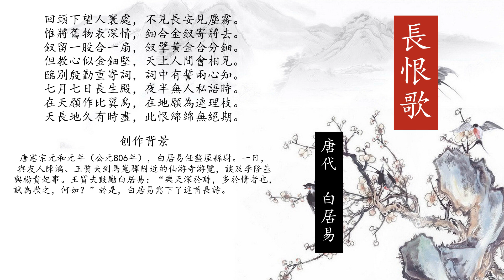長恨歌 白居易（原文朗誦、翻譯、賞析）繁體粵語版 - 唐詩三百首系列 - 14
白居易的《長恨歌》原文吟唱、譯文、賞析以及創作背景等，精選唐詩三百首之壹。
如果您對本詩有不同理解， 請在下方留下您的評論。
原文

漢皇重色思傾國，御宇多年求不得。
楊家有女初長成，養在深閨人未識。
天生麗質難自棄，一朝選在君王側。
回眸一笑百媚生，六宮粉黛無顏色。
春寒賜浴華清池，溫泉水滑洗凝脂。
侍兒扶起嬌無力，始是新承恩澤時。
雲鬢花顏金步搖，芙蓉帳暖度春宵。
春宵苦短日高起，從此君王不早朝。
承歡侍宴無閑暇，春從春游夜專夜。
後宮佳麗三千人，三千寵愛在一身。
金屋妝成嬌侍夜，玉樓宴罷醉和春。
姊妹弟兄皆列土，可憐光彩生門戶。
遂令天下父母心，不重生男重生女。
驪宮高處入青雲，仙樂風飄處處聞。
緩歌慢舞凝絲竹，盡日君王看不足。
漁陽鼙鼓動地來，驚破霓裳羽衣曲。
九重城闕煙塵生，千乘萬騎西南行。
翠華搖搖行復止，西出都門百餘里。
六軍不發無奈何，宛轉蛾眉馬前死。
花鈿委地無人收，翠翹金雀玉搔頭。
君王掩面救不得，回看血淚相和流。
黃埃散漫風蕭索，雲棧縈紆登劍閣。
峨嵋山下少人行，旌旗無光日色薄。
蜀江水碧蜀山青，聖主朝朝暮暮情。
行宮見月傷心色，夜雨聞鈴腸斷聲。
天旋地轉回龍馭，到此躊躇不能去。
馬嵬坡下泥土中，不見玉顏空死處。
君臣相顧盡沾衣，東望都門信馬歸。
歸來池苑皆依舊，太液芙蓉未央柳。
芙蓉如面柳如眉，對此如何不淚垂。
春風桃李花開日，秋雨梧桐葉落時。
西宮南內多秋草，落葉滿階紅不掃。
梨園弟子白髮新，椒房阿監青娥老。
夕殿螢飛思悄然，孤燈挑盡未成眠。
遲遲鐘鼓初長夜，耿耿星河欲曙天。
鴛鴦瓦冷霜華重，翡翠衾寒誰與共。
悠悠生死別經年，魂魄不曾來入夢。
臨邛道士鴻都客，能以精誠致魂魄。
為感君王輾轉思，遂教方士殷勤覓。
排空馭氣奔如電，升天入地求之遍。
上窮碧落下黃泉，兩處茫茫皆不見。
忽聞海上有仙山，山在虛無縹渺間。
樓閣玲瓏五雲起，其中綽約多仙子。
中有一人字太真，雪膚花貌參差是。
金闕西廂叩玉扃，轉教小玉報雙成。
聞道漢家天子使，九華帳里夢魂驚。
攬衣推枕起徘徊，珠箔銀屏迤邐開。
雲鬢半偏新睡覺，花冠不整下堂來。
風吹仙袂飄颻舉，猶似霓裳羽衣舞。
玉容寂寞淚闌干，梨花一枝春帶雨。
含情凝睇謝君王，一別音容兩渺茫。
昭陽殿里恩愛絕，蓬萊宮中日月長。
回頭下望人寰處，不見長安見塵霧。
惟將舊物表深情，鈿合金釵寄將去。
釵留一股合一扇，釵擘黃金合分鈿。
但教心似金鈿堅，天上人間會相見。
臨別殷勤重寄詞，詞中有誓兩心知。
七月七日長生殿，夜半無人私語時。
在天願作比翼鳥，在地願為連理枝。
天長地久有時盡，此恨綿綿無絕期。

創作背景

唐憲宗元和元年（公元806年），
白居易
任盩厔縣尉。一日，與友人陳鴻、王質夫到馬嵬驛附近的仙游寺游覽，談及
李隆基
與楊貴妃事。王質夫鼓勵白居易：“樂天深於詩，多於情者也，試為歌之，何如？”於是，白居易寫下了這首長詩。